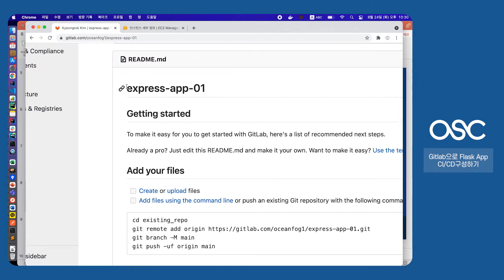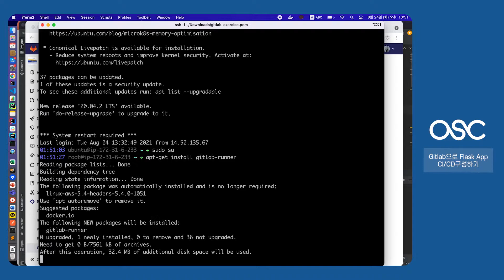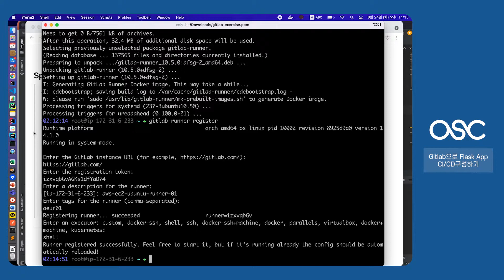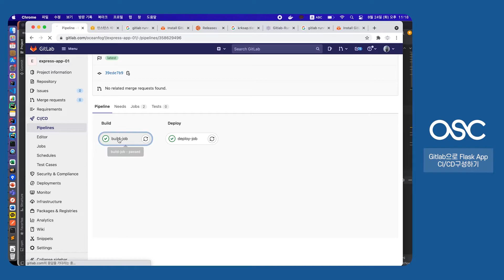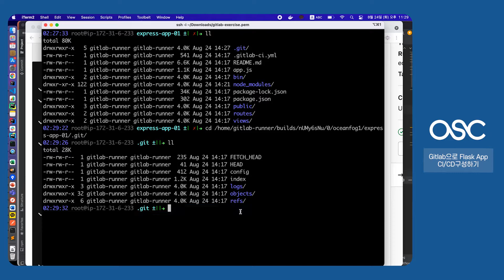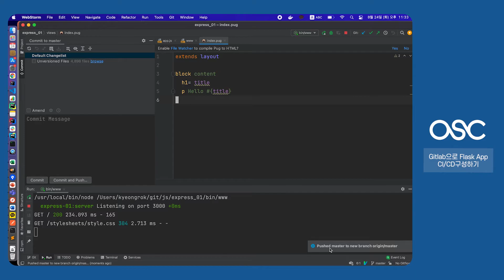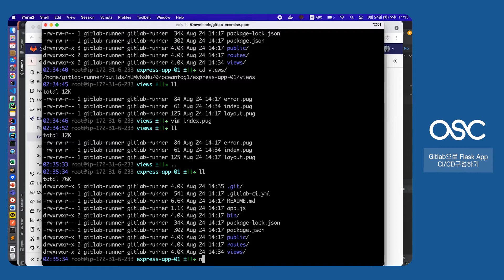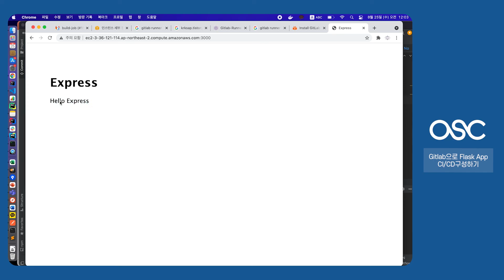Gitlab으로 Flask App CI/CD구성하기 [Part.3]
우리가 가장 많이 사용하는 클라우드 서비스, AWS EC2띄우기

지난 파트에 이어 마지막 파트!

강의 내용에 대해 궁금하신 점은 언제든지 문의 주세요!

목차 안내
1. GitLab이란?
2. Express App 빌드하기 Gitlab에 Push하기
3. AWS EC2 띄우기
4. GitLab CI Script 작성하기
5. GitLab Runner 띄우기
6. Pm2로 배포하기